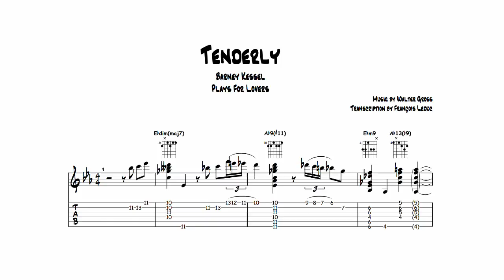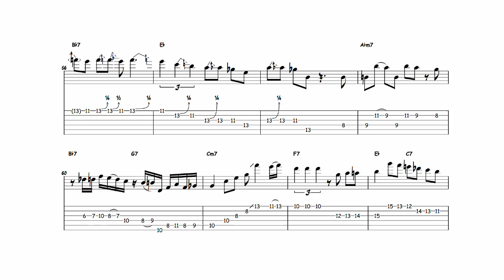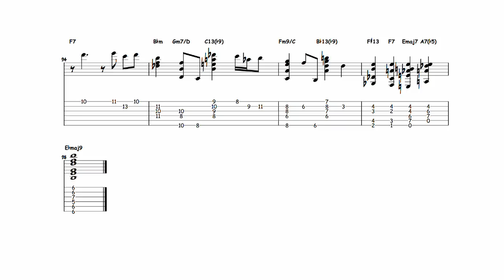Tenderly - Barney Kessel (Transcription)